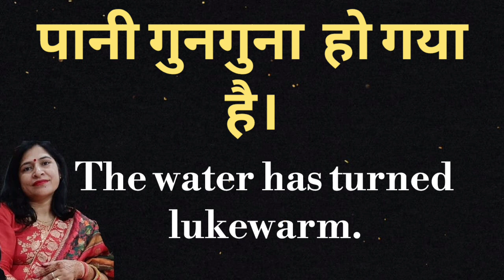पानी गुनगुना हो गया है का इंग्लिश में क्या मतलब होता है l vocabulary